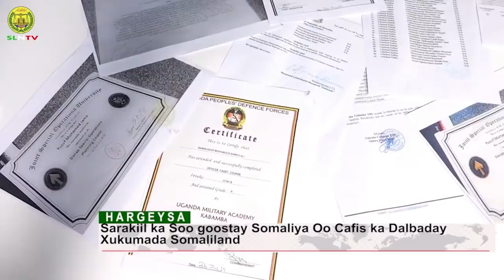DEG DEG Ciidankii Danab & GorGor ee Farmaajo Xasuuqa u adeegsan jiray oo goostay iskuna dhiibay Tolk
DEG DEG Ciidankii Danab & GorGor ee Farmaajo Xasuuqa u adeegsan jiray oo goostay iskuna dhiibay Tolkoodii.kadib farmaajo oo ciidamadaan u adeegsaday siyaasada caburinta shacabka soomaaliyeed iyo xasuuqa siyaasiyiinta,xog xasaasi ah